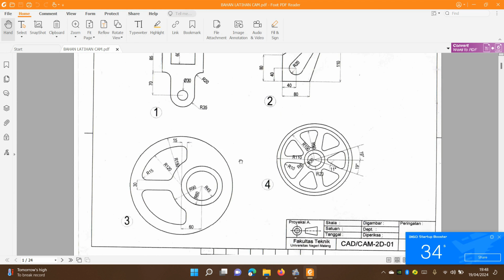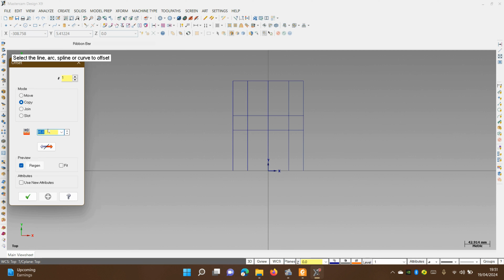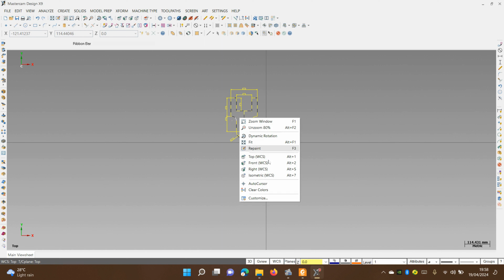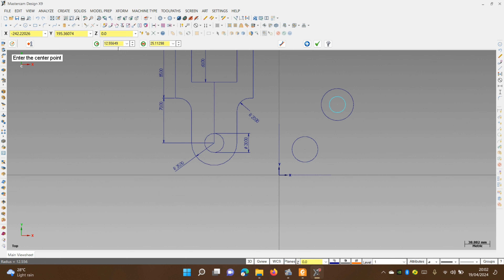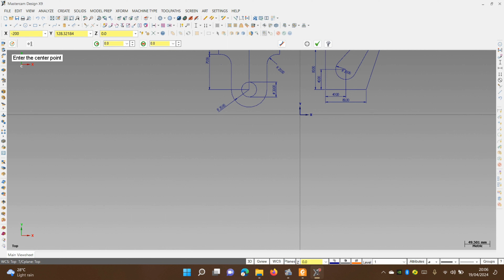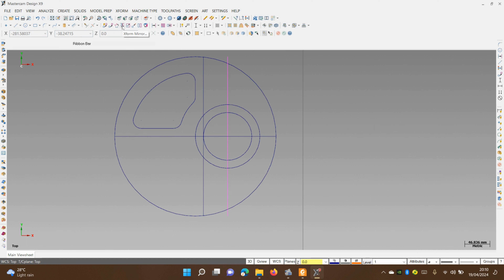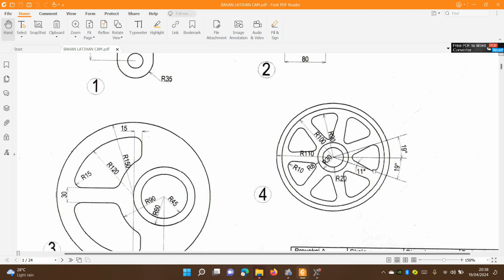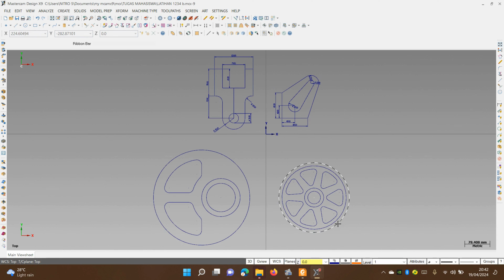Latihan Menggambar 2D Soal 1, 2, 3, dan 4 di Mastercam X9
Video ini merupakan soal latihan yang biasa diberikan kepada mahasiswa pada pembelajaran mastercam di perguruan tinggi. Bagi siapapun yang ingin belajar MasterCAM, silahkan ditonton hingga selesai.

Pastikan kalian menggunakan Aplikasi yang sama agar lebih mudah dalam berlatih soal ini.